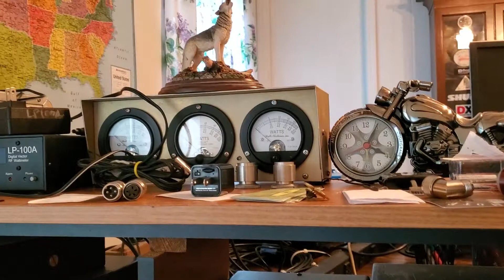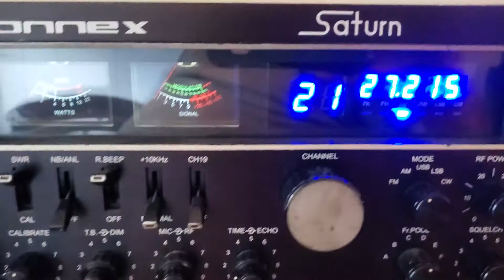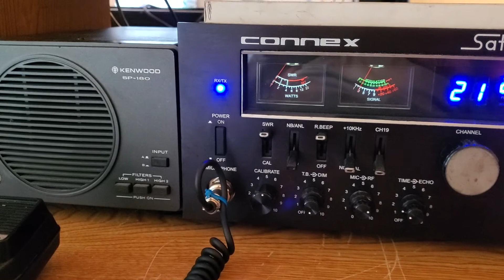Bassmaster,Girls gone wild,Top notch cb shop,better be.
Dx Saturday evening 9/5/20